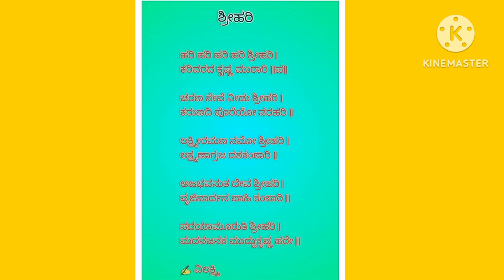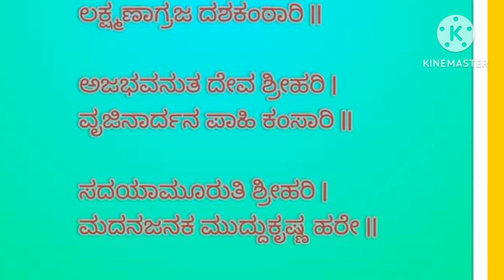ಶ್ರೀಹರಿ ನಿನ್ನ ಕೃಪೆ ಇರಲಿ ಸದಾ|ಯೋಗಿನಿ ಏಕಾದಶಿಯಂದು ನಿನಗಿದೋ ಅರ್ಪಣೆ|YOGINI EKADASHI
ಹರಿ ಸ್ಮರಣೆ ನಿರಂತರ,ಪೂಜೆ,ಧ್ಯಾನ,ಜಪ,ನಾಮ ಸ್ಮರಣೆ
ಈ ಹಾಡಿನ ರಚನಾಕಾರರು ವಿ.ಲಕ್ಚ್ಮಿ.